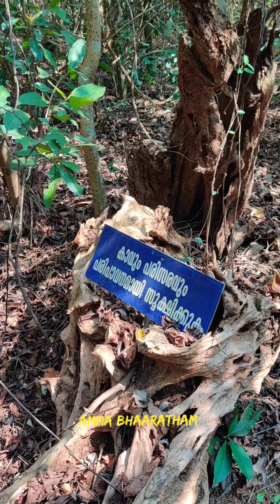രകതേശ്വരിയമ്മ വസിയ്ക്കും കാവ് l Kalliot Bhagavathy Temple l രക്തേശ്വരി തെയ്യം 2022 Dec 25 l കാസർഗോഡ്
രകതേശ്വരി കാവ്
കല്യോട്ട് ഭഗവതി ക്ഷേത്രം
പെരിയ - കാസർഗോഡ്

AMMA BHARATHAM
KSHETRA TV

LENSVIEW NEWS AND ENTERTAINMENT MEDIA PVT LTD
Thiruvananthapuram - 695007
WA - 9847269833